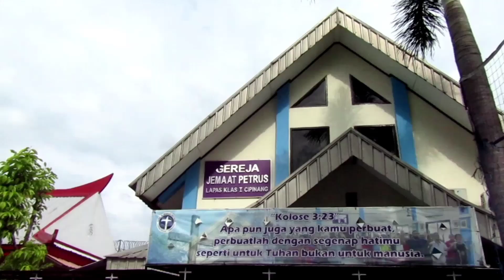RAPAT PEMBENTUKAN PANITIA PERAYAAN NATAL TAHUN 2021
LatucipMedia - Kepala Lembaga Pemasyarakatan, Perwakilan Pegawai dan Pengurus Gereja Petrus Lembaga Pemasyarakatan (Lapas) Kelas I Cipinang mengadakan rapat internal bertempat di Gereja Jemaat Petrus Lapas Kelas I Cipinang. Rapat ini digelar dalam rangka membahas beberapa agenda, antara lain pembentukan Panitia Perayaan Natal dan Agenda Perayaan Natal, Rabu(10/11).

Rapat dipimpin Langsung oleh Kepala Lembaga Pemasyarakatan kelas I Cipinang Tonny Nainggolan, didampingi oleh Aldikan Nasution (Kepala Bidang Pembinaan) Boy G Sagara (Kepala seksi Bimbingan Kemasyarakatan), Prayoga Yolanda( Kepala Seksi Registrasi) dan dihadiri Heriyanto Syafrie (Kepala Kesatuan Pengamanan Lapas), Iwan Setiawan (Kepala Bidang Kegiatan Kerja), serta Perwakilan Pegawai dan Pengurus Gereja Jemaat Petrus. Kegiatan rapat berlangsung pada pukul 13.30 WIB.

Dalam hal ini Tonny Nainggolan selaku Ka. Lapas berkesempatan membuka kegiatan rapat. Beliau menyampaikan agar pembentukan Panitia Natal dapat segera bersiap diri dalam mempersiapkan segala sesuatu yang berkaitan dengan perayaan Natal 2021.

Selain itu beliau menyampaikan bahwa dalam pelaksanaan kegiatan Natal tahun ini harus melibatkan tiga unsur pelaksana yaitu Warga Binaan Pemasyarakatan (WBP), Pegawai Lapas dan Masyarakat.

"Mari kita bekerja sama dan saling mempersiapkan sesuatu hal yang menjadi tugas masing-masing agar bisa sebaik mungkin dalam mempersiapkan Perayaan Natal serta Kegiatan Rohani Selanjutnya. Tolong agar dapat dipastikan tiga unsur pelaksana harus terlibat dalam kegiatan Natal di tahun ini." ungkapnya.

Setelah Terbentuknya kepanitiaan ini, Ka. Lapas mengungkapkan, "seluruh jajaran dan unsur baik internal / eksternal harus bersinergi agar kegiatan Natal ditahun ini bisa berlangsung sukses, khidmat dan manfaatnya dapat dirasakan oleh seluruh Warga Binaan dengan damai dalam natal." Tutupnya.

Selanjutnya rapat dilanjutkan oleh panitia yang dipimpin oleh Boy G Sagara selaku ketua umum panitia dengan melakukan pembentukan masing-masing seksi serta penanggung jawab.